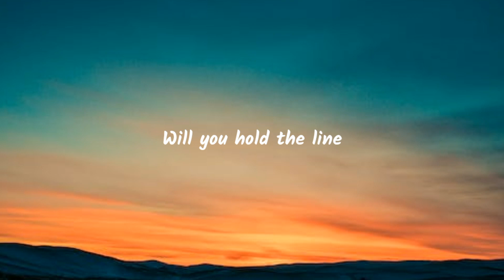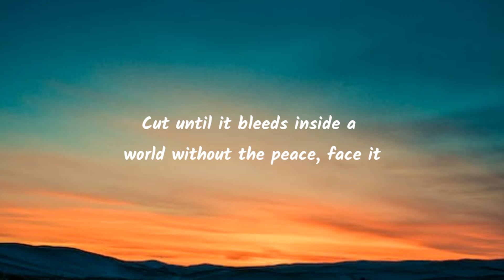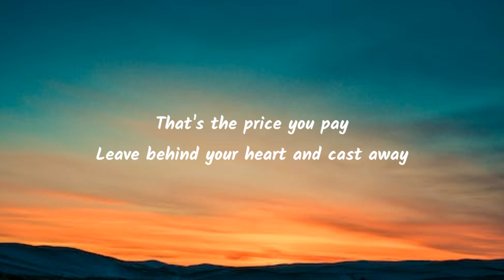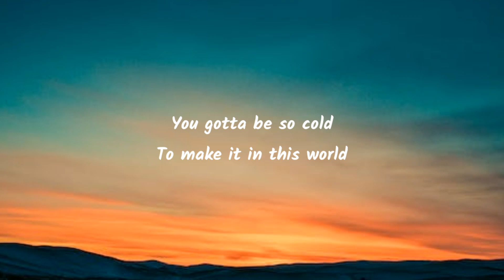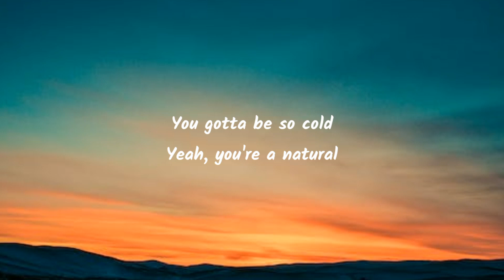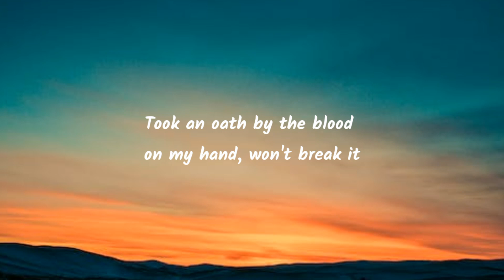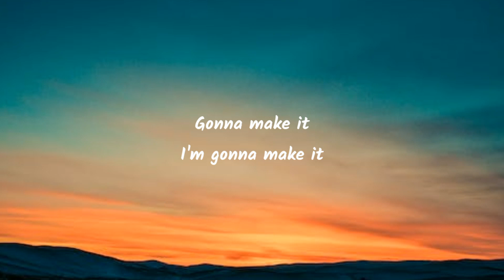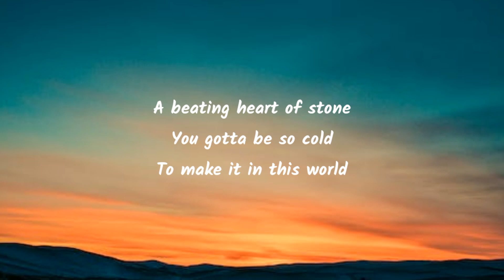NATURAL - IMAGINE DRAGONE - LYRICS SONG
HASTAGE
🎤 Lyrics: Imagine Dragons - Natural

[Verse 1]
When every one of them has given up and given in? Tell me

[Pre-Chorus]
[Chorus]
Natural

[Verse 2]
Will somebody
Let me see the light within the dark trees shadowing?
What's happenin'?
Lookin' through the glass, find the wrong within the past knowin'
Oh, we are the youth
Cut until it bleeds inside a world without the peace, facing

[Chorus]
Natural

[Chorus]
Natural
[Outro]
Natural